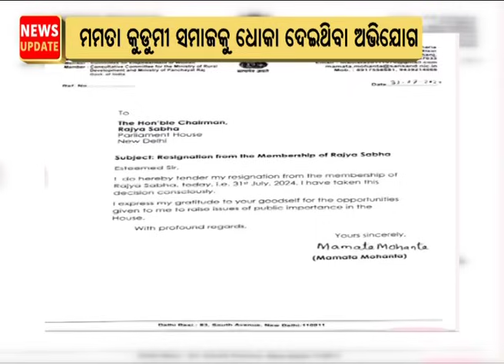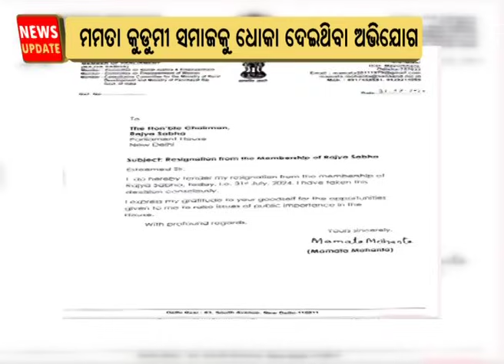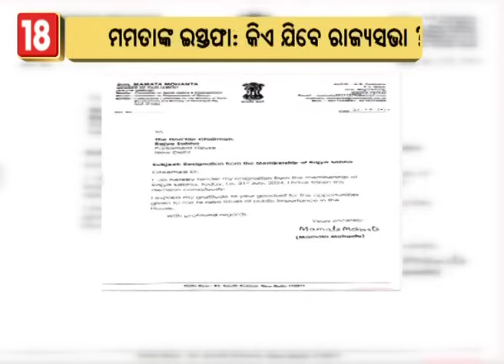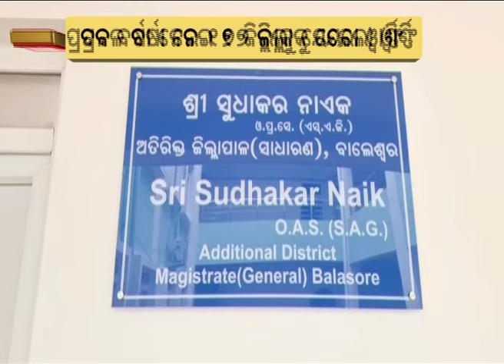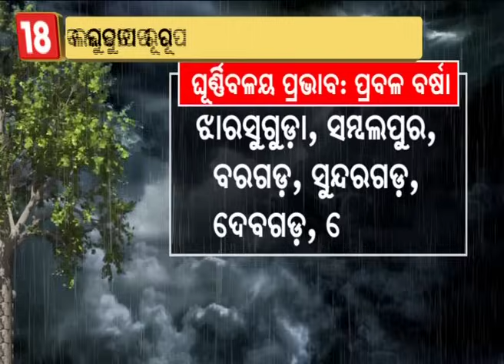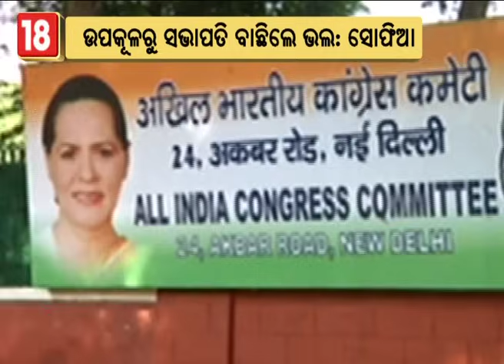ଦେଖନ୍ତୁ ଆଜିର ମୁଖ୍ୟ ଖବର | Big News | Odisha Top News | Amari Odisha | Odia News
Transcript